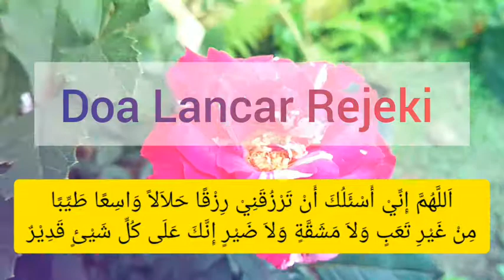Doa Lancar Rejeki dan Usaha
اَللَّهُمَّ إِنِّيْ أَسْئَلُكَ أَنْ تَرْزُقَنِيْ رِزْقًا حَلاَلاً وَاسِعًا طَيِّبًا مِنْ غَيْرِ تَعَبٍ وَلاَ مَشَقَّةٍ وَلاَ ضَيْرٍ إِنَّكَ عَلَى كُلِّ شَيْئٍ قَدِيْرٌ

Alloohumma innii as-aluka an tarzuqonii rizqon halaalan waasi’an thoyyiban min ghoiri ta’abin wa laa masyaqqotin wa laa dhoirin innaka ‘alaa kulli syai-in qodiir.